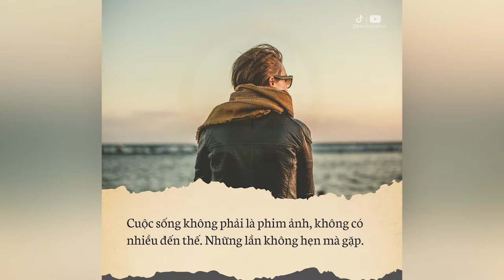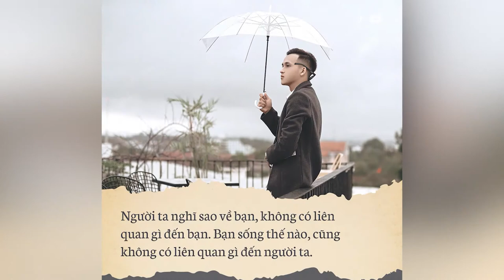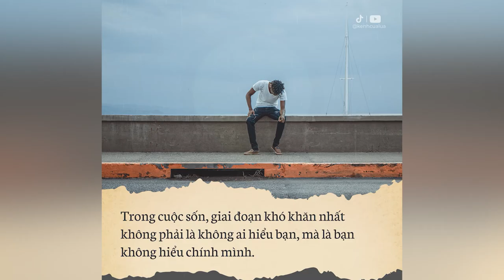Những Câu Nói Hay & Ý Nghĩa Về Cuộc Sống | BẠN NÊN BIẾT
NHỮNG QUYỂN SÁCH HAY:
Bạn Đắt Giá Bao Nhiêu?
Tuổi Trẻ Đáng Giá Bao Nhiêu ?